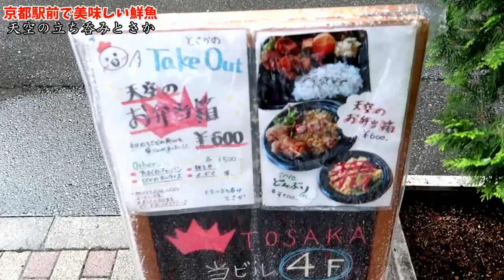朝から酔っ払い！京都駅前で激安の海の宝石箱が食べれるお洒落な酒場に潜入！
【本日のお店】